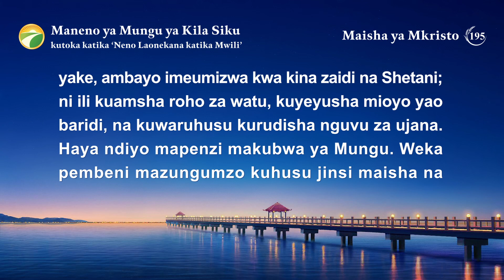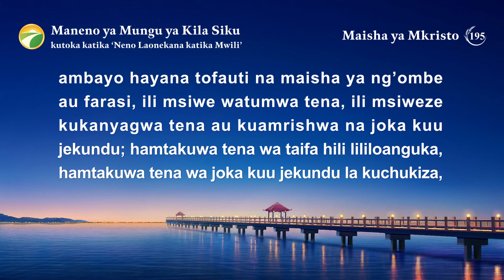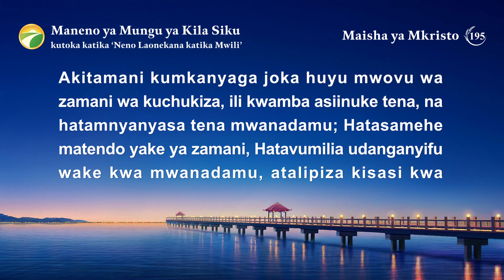Maneno ya Mungu ya Kila Siku: Kujua Kazi ya Mungu | Dondoo 195